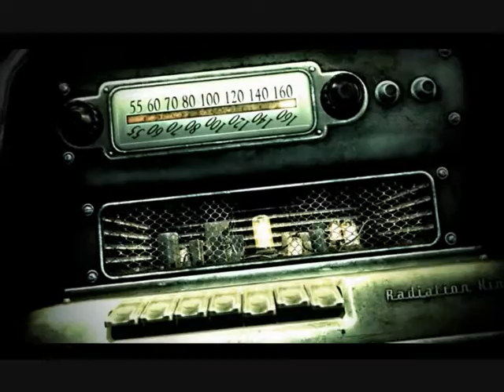Fallout 3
:' ) Awesome game.